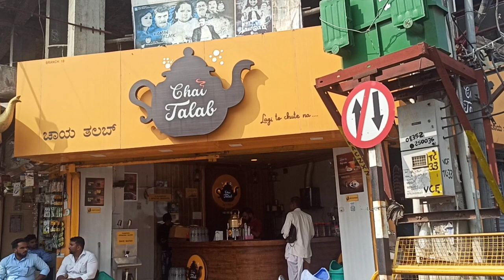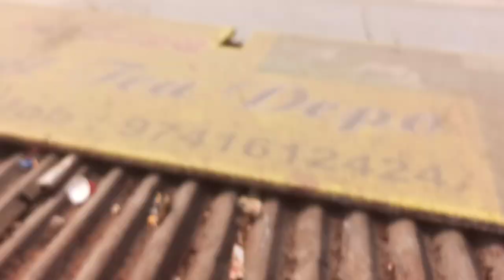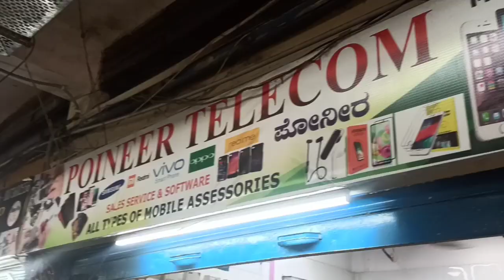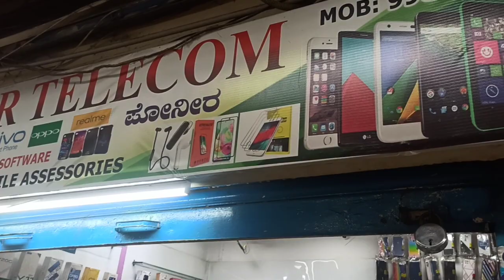vijayapur Gandhi chowk Vlog|| Sameer Vlog